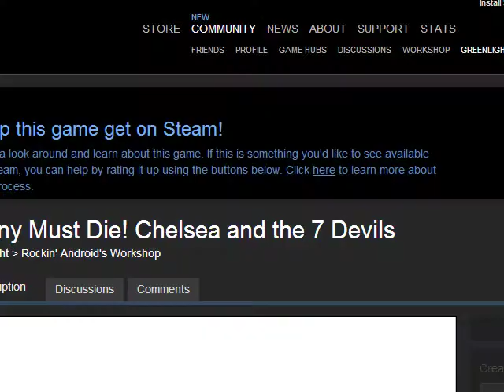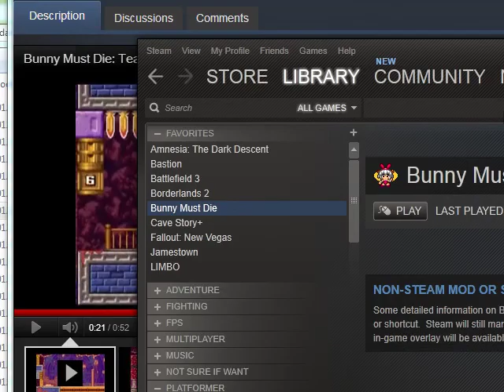Let's Play Bunny Must Die (1)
An awesome Metroidvania by the awesome Platine Dispositif. Rockin' Android is trying to release an English localization on Steam, and they need your help to get it Greenlight. Do it for the Bunnies.

This is the original Japanese version with an unoffical English patch applied, the version I originally got. I'll play the new version when it comes out on Steam and do a more complete, less faily playthrough.